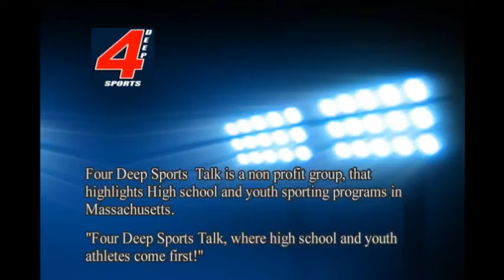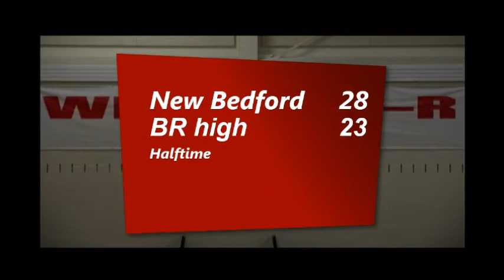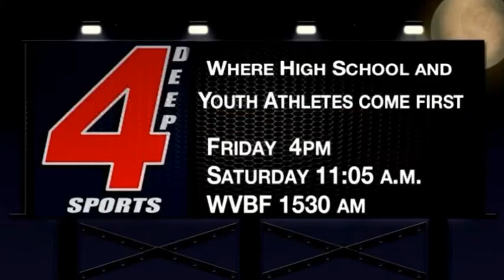New Bedford vs Bridgewater/Raynham